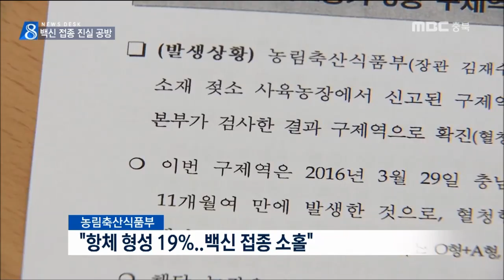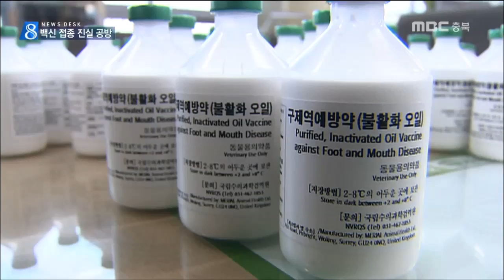MBC충북 NEWS 170206 구제역 방역 '구멍'.. '물백신'도 논란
◀ＡＮＣ▶
 이번 구제역은 구멍 뚫린 방역체계도
한몫했는 데요,
 특히 저조한 항체형성률에 대한 해석이
엇갈리며 '물백신' 논란도
재연되고 있습니다. 김영일 기자입니다.
◀ＥＮＤ▶

           ◀ＶＣＲ▶
 올 겨울 구제역이 처음으로 확인된
젖소농장의 항체형성률은 19%,

 방역당국은 통상적으로
항체형성률이 90%를 웃도는 만큼
이 농장에서 백신접종을 소홀히 해
구제역에 감염된 것으로 보고 있습니다.

           ◀ＳＹＮ▶
     김경규/식품산업정책실장
          "백신이 이유"

 하지만 해당 농장 입장은 다릅니다.

 백신 접종은 여러 차례 이뤄졌고,
최근에도 지난 10월 15일 사육 중인
모든 젖소가 백신을 맞았다는 겁니다.

 일부 표본조사 만으로 농민 탓만 한다며
불만을 터뜨립니다.

           ◀ＩＮＴ▶
          농장 관계자
          "억울하다"

 논란이 일고 있지만 방역당국은
실제로 농장에서 백신 접종이
어떻게 이뤄졌는지 전혀 알지 못합니다.

 농장주들에게 백신 접종을 맡겨놓고
직접 확인하는 절차가 없었기 때문입니다.

           ◀ＩＮＴ▶
         충청북도 관계자
      "일일이 할 수 업죠"

 백신 효과 자체에 문제가 있었던 것
아니냐는 주장도 제기됩니다.

            ◀ＩＮＴ▶
     서상희/충남대 수의학과 교수
          "물백신 가능성"

 AI에 이어 구제역에서도
구멍이 숭숭 뚫린 허술한 방역망이
고스란히 드러났습니다.